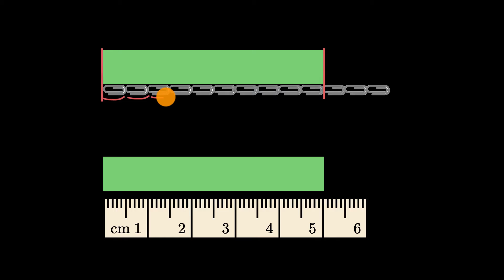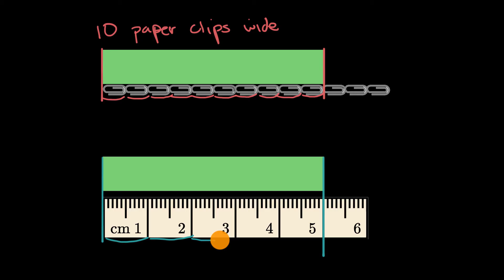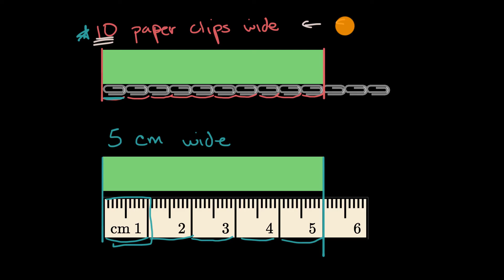99. Đo độ dài bằng các đơn vị khác nhau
Toán Tiểu học trên Khan Academy: Toán bắt đầu với đếm. Đó là kỹ năng quan trọng nhất mà chúng ta học được trong những năm đầu của chúng ta và trở thành nền tảng cho tất cả các khái niệm toán học khác. Một khi chúng ta có thể đếm được, chúng ta có thể cộng, trừ, và đo lường thế giới xung quanh chúng ta. Ngay sau đó, chúng ta có thể tìm hiểu về giá trị vị trí, điểm, đồ thị, thời gian, tiền bạc, và hình dạng. Những kỹ năng toán học sớm được trình bày trong hướng dẫn của chủ đề này trong một đơn giản, dễ hiểu, và thú vị!

Bạn muốn có một người thầy dạy toán cơ bản sao? Hãy xem ở đây

Về Khan Academy: Khan Academy cung cấp các bài tập thực hành, các video hướng dẫn, và một bảng điều khiển học tập cá nhân trao quyền cho học viên học tại tốc độ của riêng họ trong và ngoài lớp học. Chúng tôi dạy toán, khoa học, lập trình máy tính, lịch sử, lịch sử nghệ thuật, kinh tế, và nhiều hơn nữa. nhiệm vụ của chúng tôi hướng dẫn toán học từ mẫu giáo đến tính toán sử dụng các công cụ toán cao cấp. Chúng tôi cũng đã hợp tác với các tổ chức như NASA, Bảo tàng Nghệ thuật Hiện đại, Học viện Khoa học California, và MIT để cung cấp nội dung chuyên ngành.